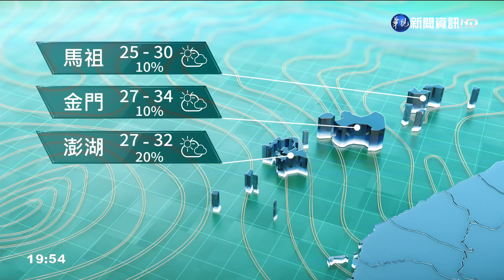天氣晴朗炎熱.山區午後局部大雷雨｜華視生活氣象｜華視新聞 20210915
今（１５）日清晨至上午西半部地區及基隆北海岸有出現局部降雨，有些地區雨勢比較大，白天各地大多為多雲到晴，午後東半部地區及其他山區有局部短暫雷陣雨，其中花蓮有局部豪雨發生；各地高溫約３１至３５度，彰化、南投、雲林、嘉義市及臺南有局部３６度以上高溫發生。